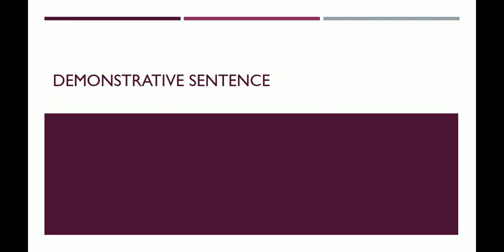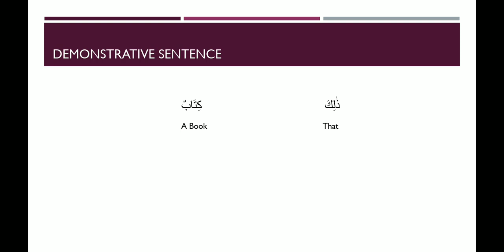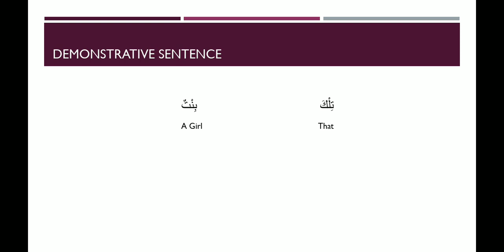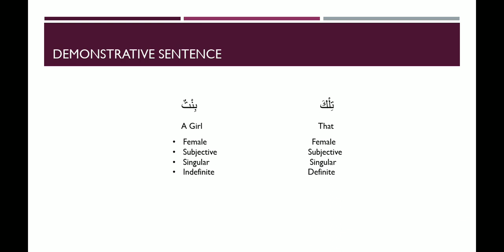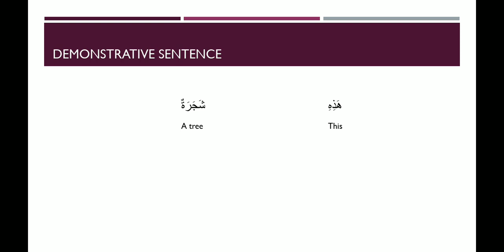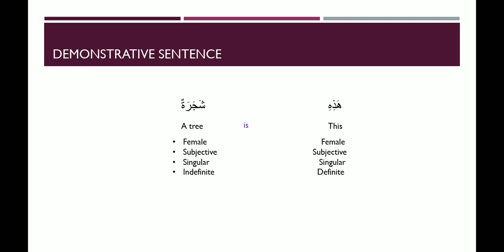Arabic Demonstrative sentences